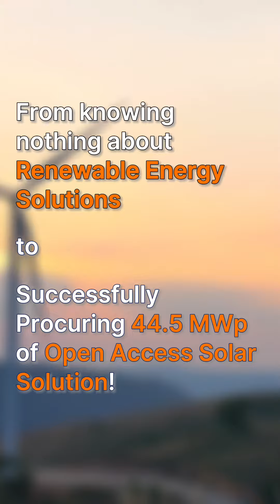From knowing nothing about Renewable Energy Solutions to procuring 44.5 MWp | DCW Limited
From knowing nothing about Renewable Energy Solutions to…

successfully procuring 44.5 MWp Open Access Solar Solution!

Here’s how we advised DCW in choosing the Right Renewable Energy solution to scientifically shortlisting the Right Renewable Energy Developer to getting them the best PPA Terms anyone could aspire for!

Looking back to when I first met the team at DCW Ltd on 16th August last year, on Parsi New Year,

They had multiple proposals from multiple renewable energy developers, each offering different solutions.

Being new to this space, they were unsure of which renewable solution to procure, from which renewable developer, and at what terms to sign up for.

The biggest fear they had was entering a long-term contract and not having anyone from the renewable energy industry to guide them.

In 2022, Infinia Solar stepped in, advising DCW Ltd through the complex renewable energy process, securing a 44.5 MWp of Open Access Renewable Energy Solution for their Tamil Nadu plant.

Our Renewable Energy Consultation provided clarity on Power Purchase Agreement intricacies, saving DCW Ltd 6 months' effort & bringing about tangible savings of ~35 crores annually in electricity costs.

A big thank you to Mr. Saatvik Jain & DCW Team, for your faith and trust. We value this partnership.

Hear directly from the Director of DCW Ltd on how Infinia Solar's expertise helped them achieve their renewable energy goals while reducing their electricity cost.